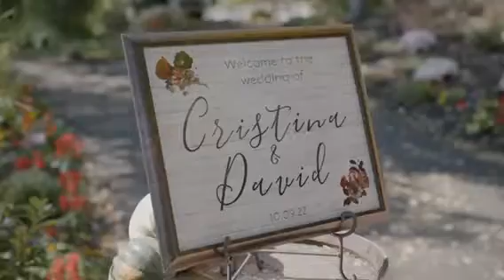The Inn at Millrace Pond Wedding Video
View the New Rustic Barn addition to the historic Village for a beautiful wedding weekend.